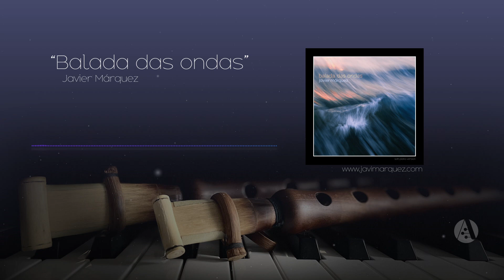"Balada das ondas" - Peaceful Piano Relax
This is a soft piano Neo classical genre track inspired by the dance of the waves of the sea.
For people who seek relaxation and focus or enjoy of music itself.